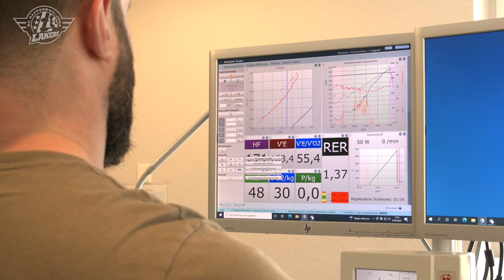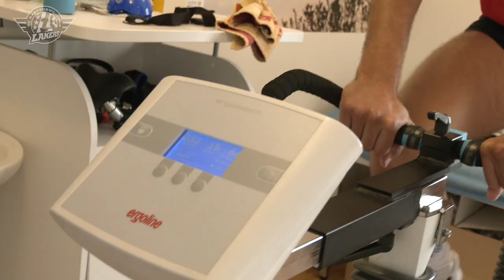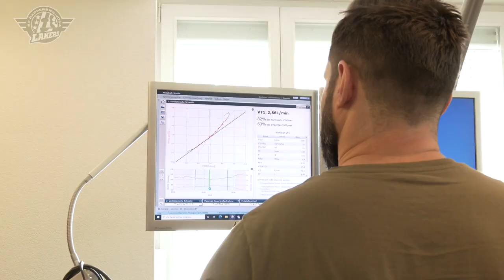Rajan Sataric im VO2max-Test vor Beginn des Sommertrainings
Die SCRJ Lakers arbeiten mit den neusten Erkentnissen der Sportwissenschaft. Dazu gehört auch ein VO2max-Test, mit dem die maximale Sauerstoffaufnahme des Körpers ermittelt wird. Wir haben Rajan Sataric bei diesem Test in der Sport Clinic Zürich begleitet.